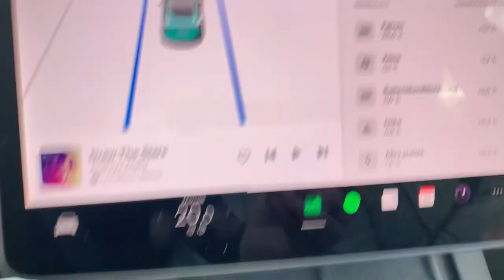Tesla Model 3 | wie im Flugzeug 7,5 km/h Wind aus Südwesten sparte 0,2 % auf diesem Flug👍👌!